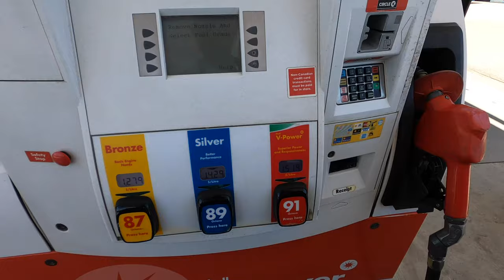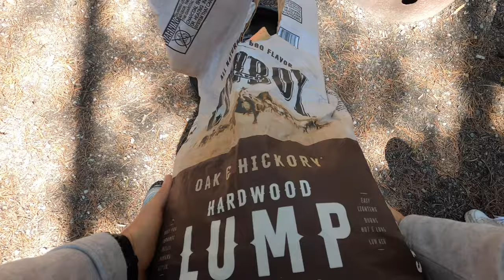Fishing for Rainbow Trout at Chinook Lake. Extremely friendly Fish jumping under Our Feet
Welcome friends to my new episode from Chinook Lake, Alberta. This episode e will be little bit different from other guys.  I hope you will like it and my huge advice to you guys - Gooooo to Chinook Lake its very beautiful place.